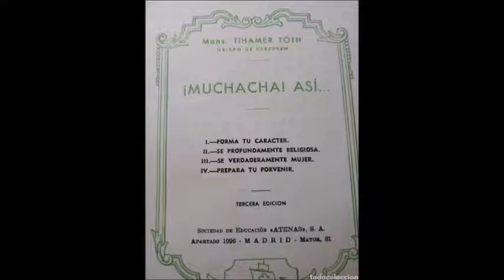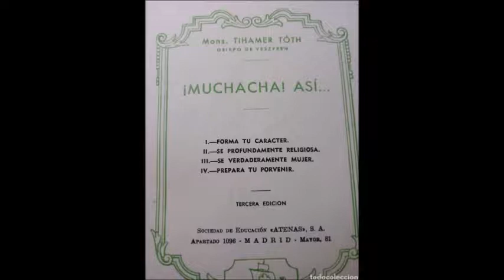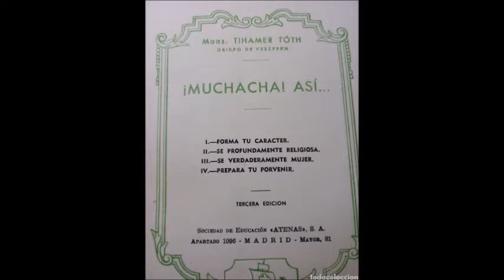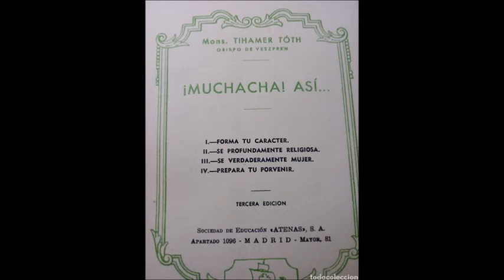Radio Tradición: Muchacha Así. Cap. 2 (No 20 y 21)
Libro: Muchacha Así.
Autor. Monseñor Dr. Tihamer Toth
Capítulo 2: Sé Profundamente Religiosa

XX. VIGILA
XXI. ¿QUÉ CLASE DE MUJER ERES?